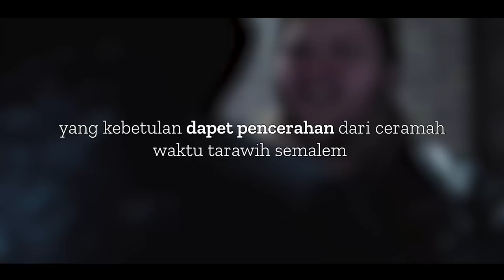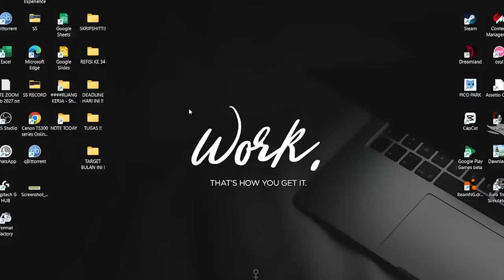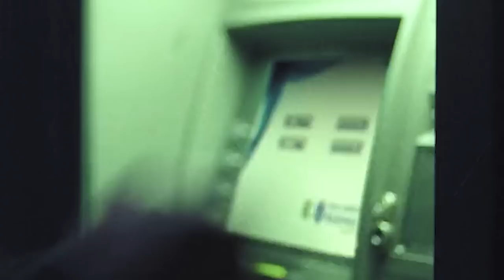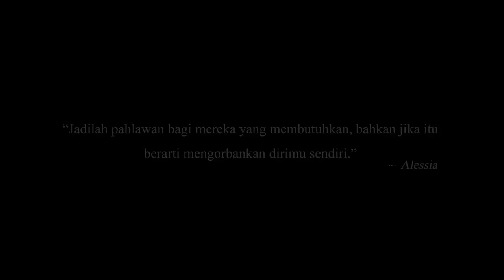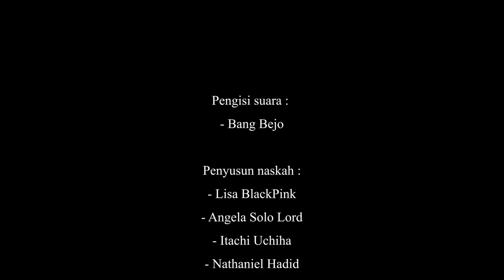Dengan Kekuatan Super Saat Merampok, Pria Ini Bisa Membobol Mesin ATM Dalam Sekejap! - Alur Film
Film ini menceritakan tentang seseorang yang punya kekuatan super gara-gara tercebur di sungai. Tapi bukannya menggunakan kekuatan itu untuk menolong orang, dia justru memanfaatkannya untuk membobol ATM, karena dia sebenarnya adalah perampok.
Kira-kira, kekuatan apa ya yang dia punya?

Judul Film : They Call Me Jeeg